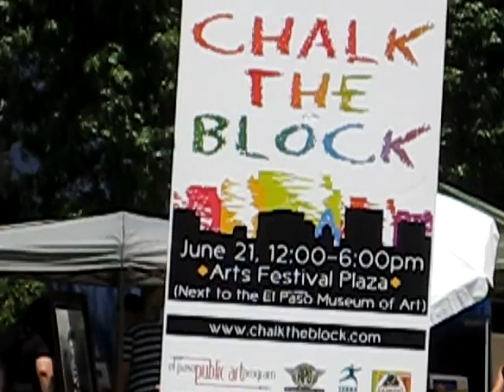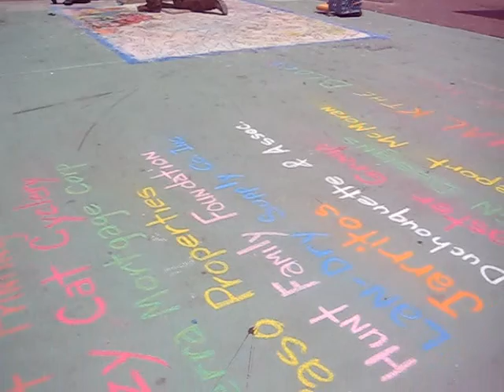Chalk the Block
Chalk the Block Art Community in Downtown El Paso